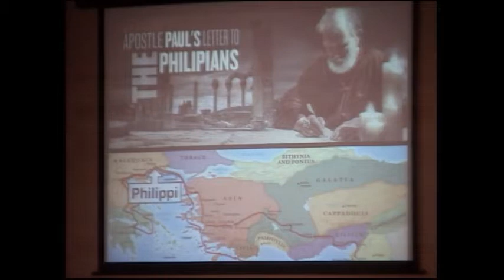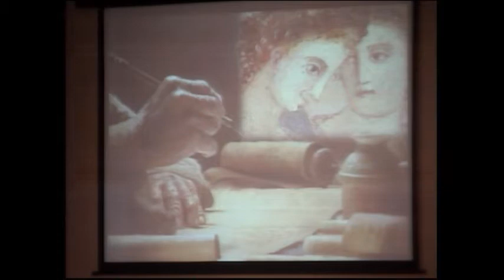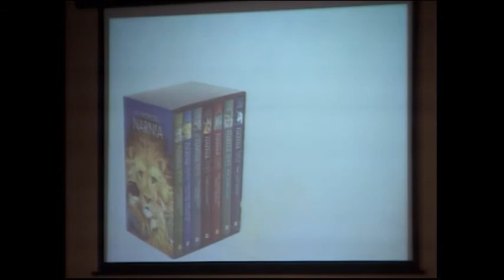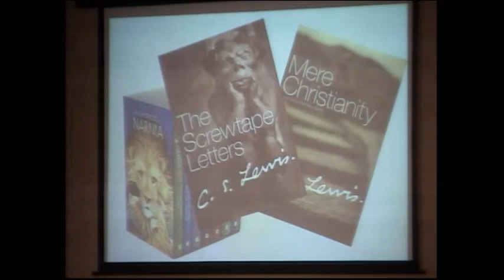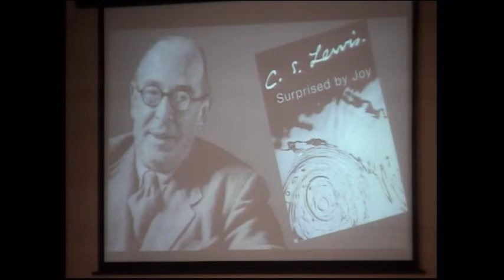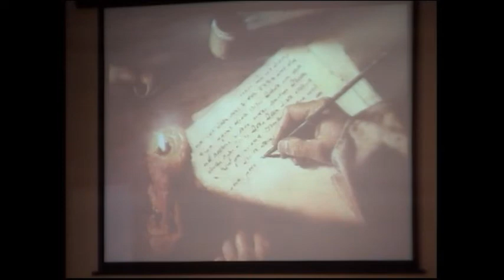May 27 18 Sermon